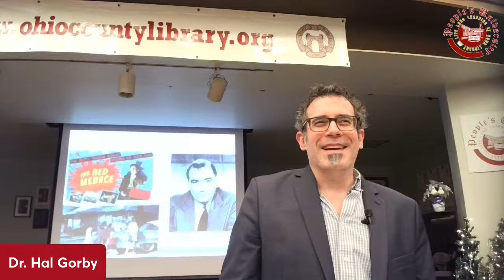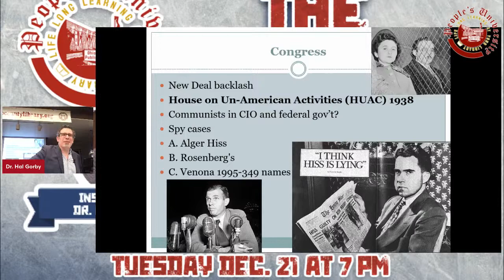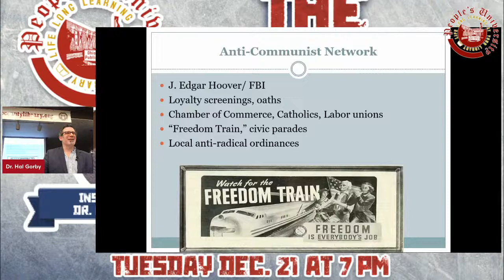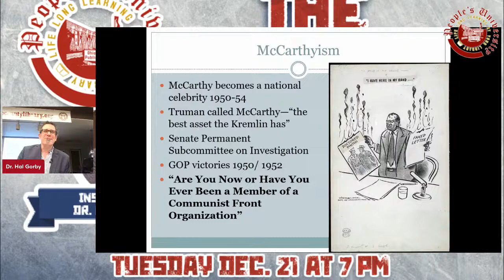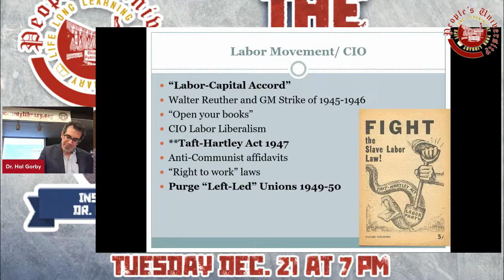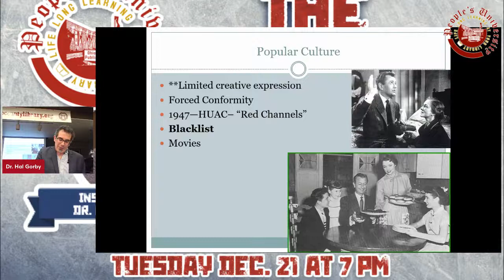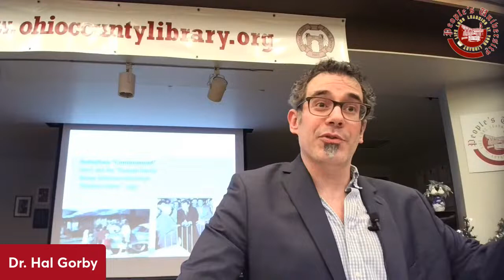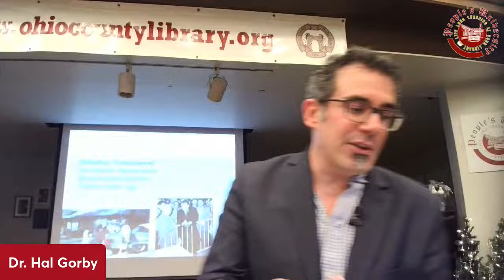People's University The Cold War - Class 4: The Second Red Scare with Dr. Hal Gorby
CLASS 4: THE SECOND RED SCARE

NOTE: Due to the Christmas Holiday, this class will be held on a TUESDAY evening.

Dec. 21 (Tuesday): The Second Red Scare— With the fear of the Soviet Union came a related fear of communism at home. While often associated with Senator Joseph R. McCarthy, an anti-Communist movement took shape, influencing politics, Hollywood, labor unions, and the daily lives of Americans worried about the influence of communism all around them. This class will examine how this time period could both be an age of economic security as well as heightened paranoia about the “Red Menace.”

Instructor: Dr. Hal Gorby
Teaching assistant professor of history and director of undergraduate advising at West Virginia University, Dr. Gorby teaches courses on West Virginian, Appalachian, and American immigration history. He consulted on the research and script editing for the Emmy-nominated PBS American Experience documentary "The Mine Wars" and hosted and researched the podcast "Henry: The Life and Times of Wheeling's Most Notorious Brewer." His book, "Wheeling's Polonia" was published by WVU Press in 2020

ABOUT PEOPLE'S UNIVERSITY AT THE OHIO COUNTY PUBLIC LIBRARY, WHEELING, WV:
The People’s University features courses (taught by experts in each subject) that enable patrons to pursue their goal of lifelong learning in classic subjects such as history, music appreciation, philosophy, and literature. Patrons may attend as many classes as they wish. There are no tests of other requirements and all programs are free and open to the public.